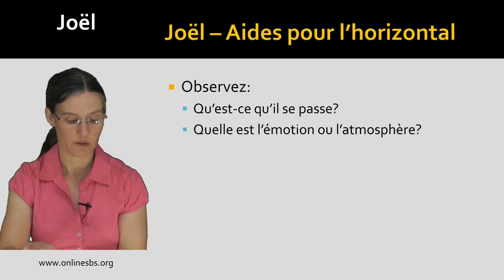Joël aide pour le tableau horizontal partie 2